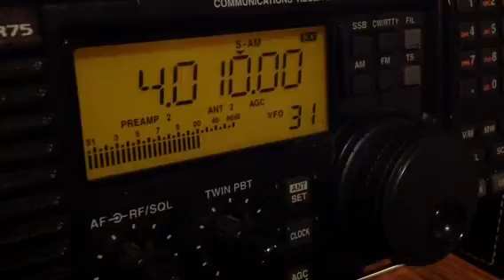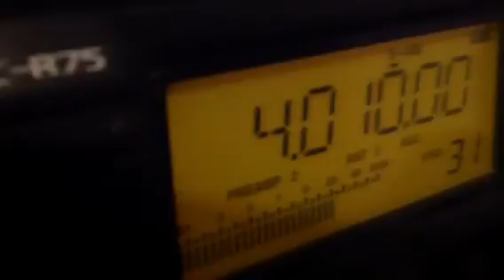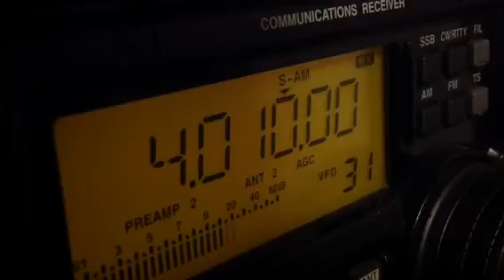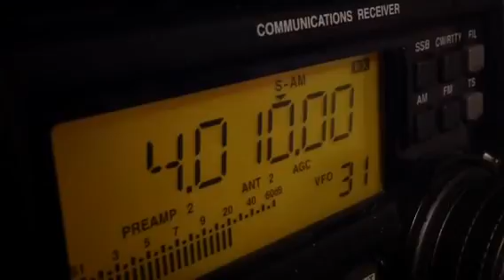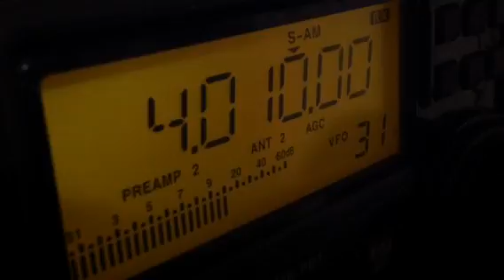4010 kHz Kyrgyz Radio 1 from Bishkek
2nd time rxing this station. This is a lot better signal than the 1st time copying a few nights ago.

Rx rig. R75
Rx time : 00:30 UTC